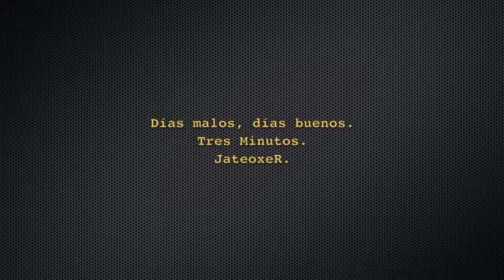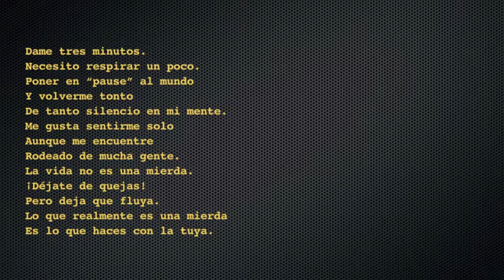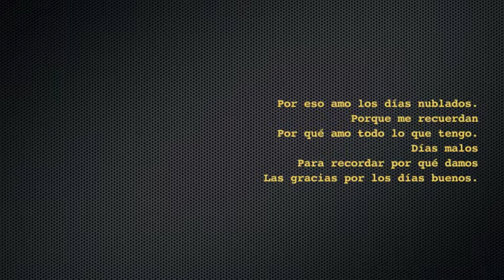12 Días malos, días buenos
Canción: Días malos, días buenos.
Maqueta: Tres minutos.
Artista: JateoxeR.

01. El amanecer trae consigo el alba
02. Memoria selectiva
03. La mente en las nubes y los pies en el suelo
04. Vive este momento
05. Algunas mujeres son tan musas que me faltan artes para expresarlas
06. ¡Sonríe mierda!
07. Un taladro en la sien
08. Sólo lo hago por mí
09. La chica del perfume
10. Octubre
11. Por eso me siento vivo
12. Días malos, días buenos
13. Viernes trece
14. Llena, en...
15. No digo voy, digo que fui
16. A veces mis palabras son el mejor consuelo